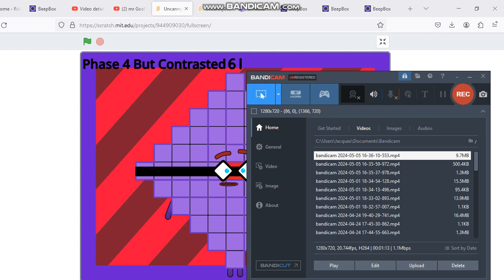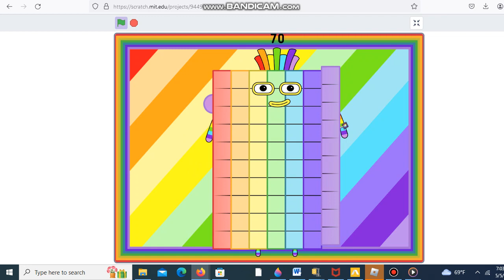Uncannyblocks Band Pablo Different 61 - 70